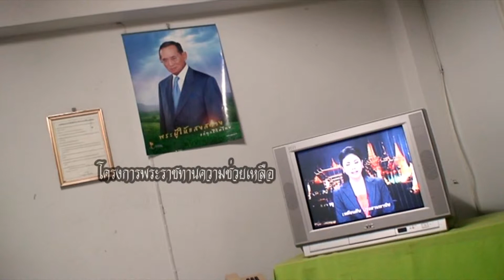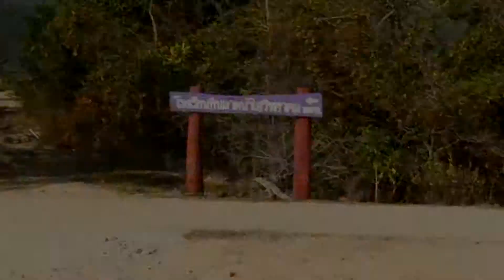หน่วยแพทย์เคลื่อนที่ รพ.รามาธิบดี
จ.ตาก และ จ.กำแพงเพชร
เมื่อวันที่ 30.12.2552